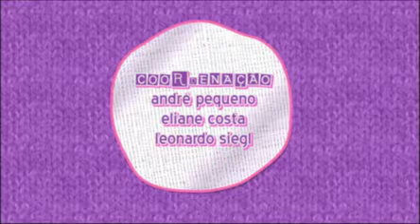Clara e Ju Damasceno soltam a imaginação em análise de letra musical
No Top letras Brasil, a dupla se diverte em análise de uma música de Nahim. Descubra até onde vai a imaginação das duas e veja a dica de Ju Damasceno.